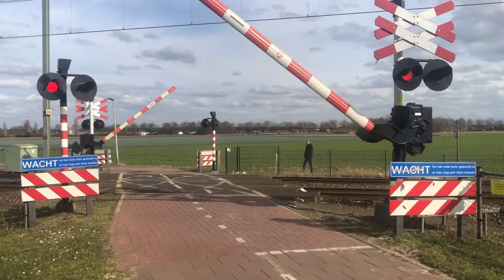Spoorwegovergang Echt // Dutch Railroad Crossing